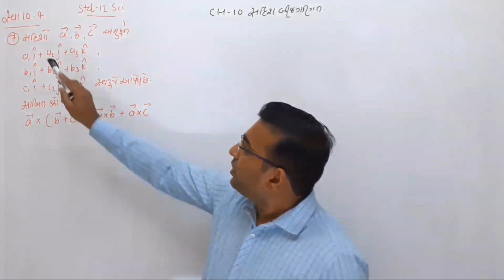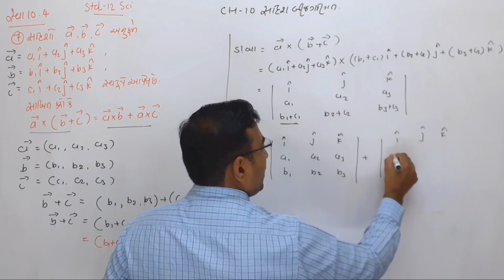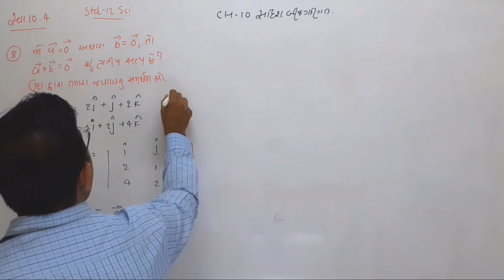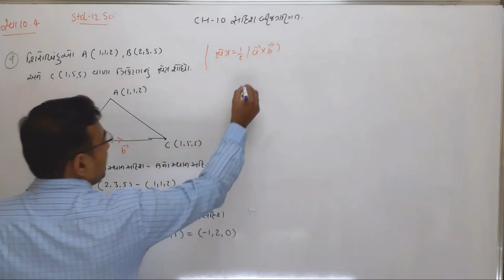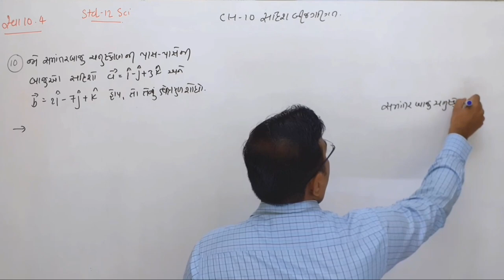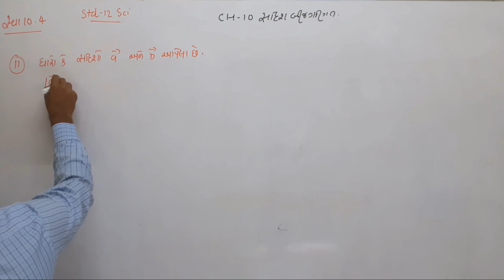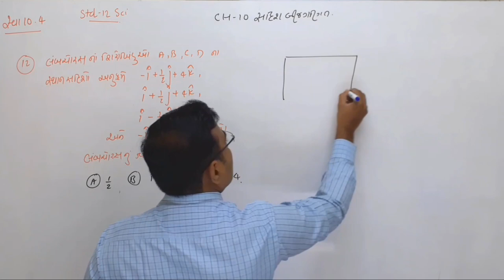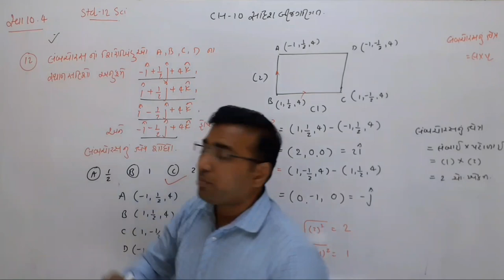Maths | std 12 sci | chp 10 (સદિશ બીજગણિત) | lecture 8 NCERT